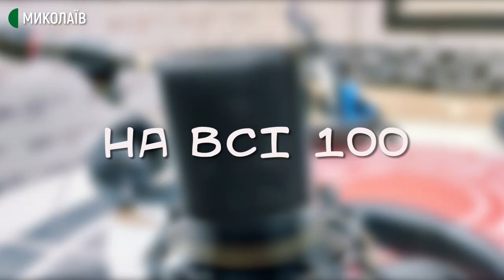25.09.2020. Виплати вчителям на самоізоляції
До редакції «Українське радіо: Миколаїв» звернулись вчителі, яких відправляють на самоізоляцію, які продовжують дистанційно навчати дітей і яким пообіцяли заплатити тільки 50 або 60% зарплатні. Наскільки це виправдано законом – слухайте в програмі «На всі 100».
Спікер: юрист Дмитро Слободянюк
Коментар телефоном: начальниця управління освіти Миколаївської міської ради Ганна Личко.